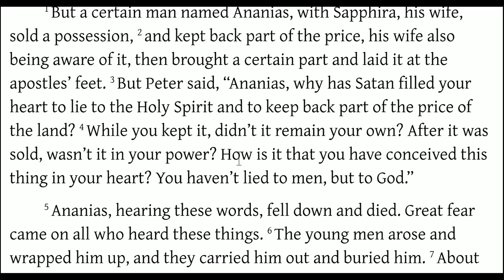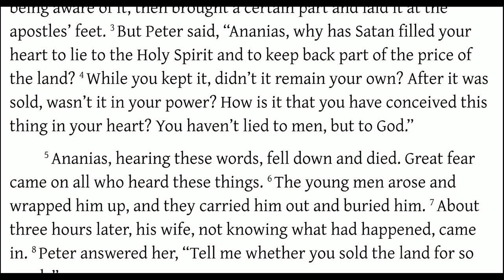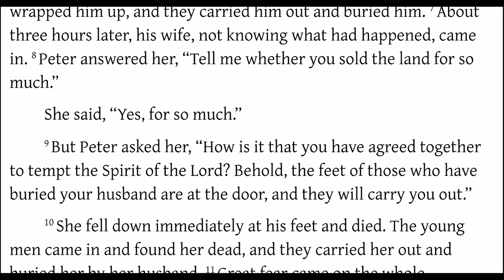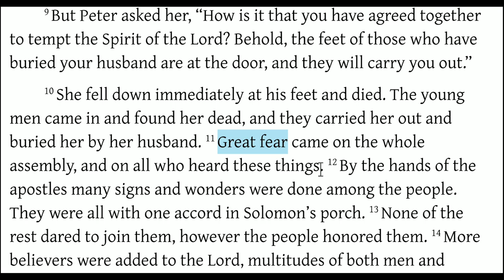Acts 5:1-11 Ananias and Sapphira